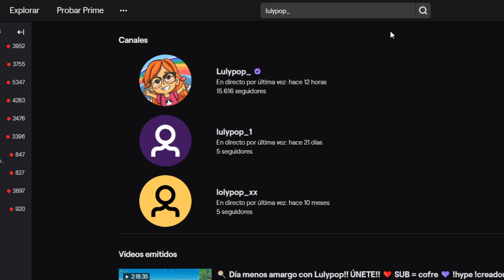VISITO *LA PEOR PELUQUERÍA* con MI NOVIO en ADOPT ME de ROBLOX 🤮🤢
🌸  ¡Holi mis Lulyt@s! Hoy estamos en un vídeo de Roblox en el que visitaré la peor peluquería de adopt me!!

Laura CG
Apartado 1563
46002-Valencia

¡Besitos!